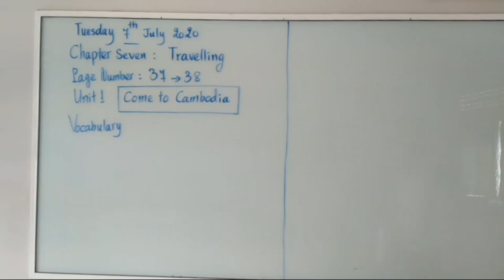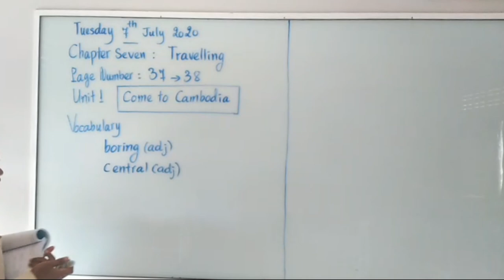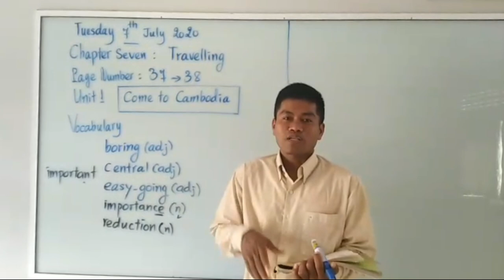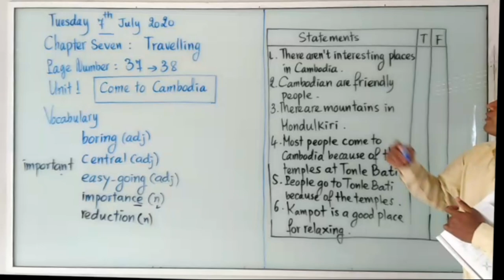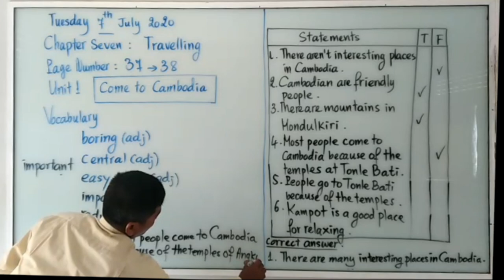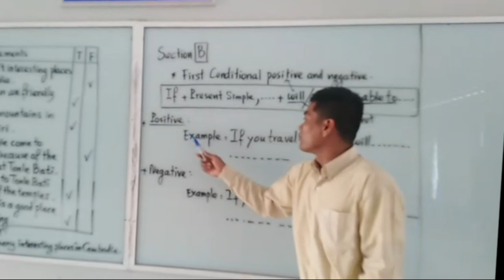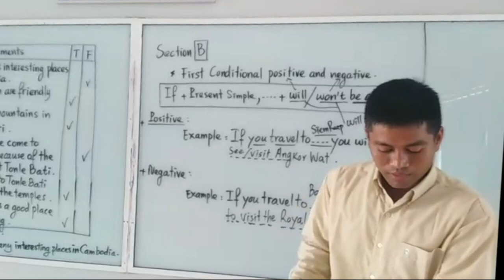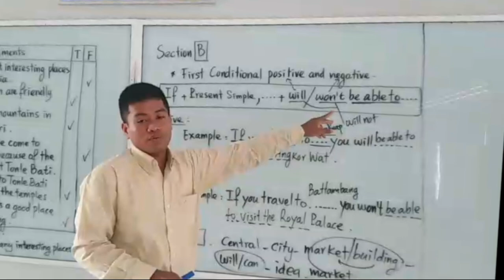English for Cambodia Book 4 | Chapter 7: Travelling | Unit 1: Come to Cambodia by Mr. Chou Sokha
In this video, students will be able to:
 - Learn some new vocabularies about journey
 - learn a grammar point about First Conditional Sentence
 - Improve reading skill